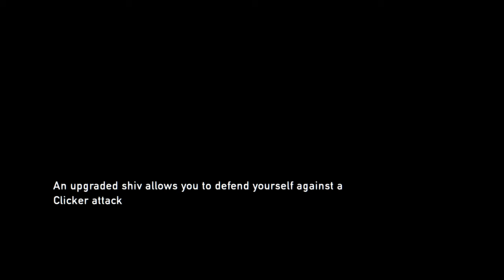The Last of Us- Actual Part 5- Meeting Bill